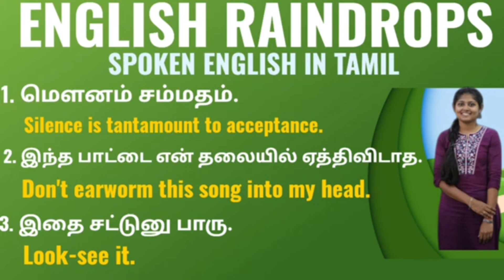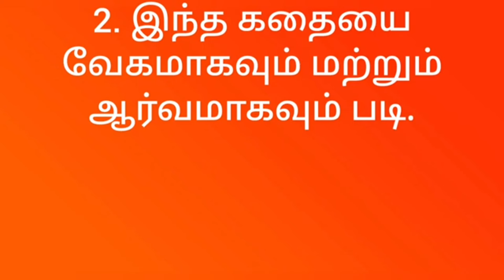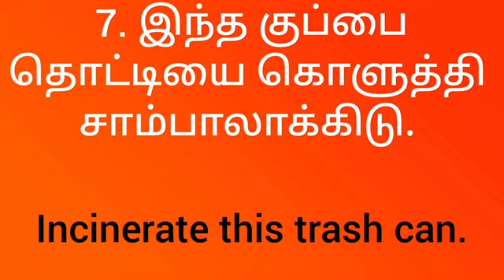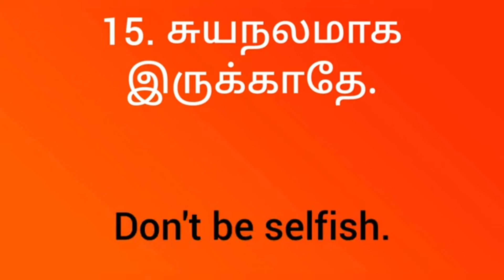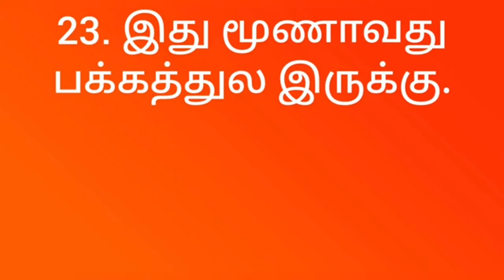LEARN ENGLISH EASILY | SPOKEN ENGLISH IN TAMIL